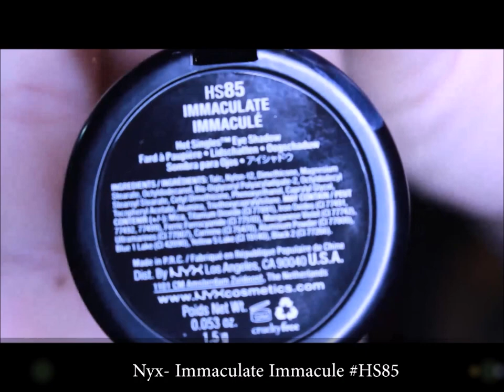Gold Glitter Eye Makeup + Brown Lip Tutorial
Products I used:

Becca Highlighter
Graftobian Setting Powder- ‪#‎Banana‬ Cream pie
Positively Radian Moisturizer
Nyx Liquid Eyeliner ‪#‎black‬
Maybelline - instant age rewind Concealer
RubyKisses- Mascara
Avon - Setting Spray
Missy Lynn- Eyeshadow & Highlighters
Nyx- Own The Night la nuit 't Apparetient ‪#‎HS84‬
Nyx- Fancy That Seduction # HS78
Nyx- Immaculate Immacule ‪#‎HS85‬
Ruby Kisses Matte Gloss - Ny,Ny ‪#‎RSMC05‬
Ultra Fine Lip Liner- Hot Cocoa # 1034
Ruby Kisses Liner - Glitz n' Gold ‪#‎GLE02‬
Bh Liquid Foundation - M2 Sand
La Charm EyeLashes - ‪#‎Wispy‬

Camera: Canont5i
Program: MovieMaker

Artist:
Chrisbrown & OHB

Hope You Guys Enjoyed and Like this look.